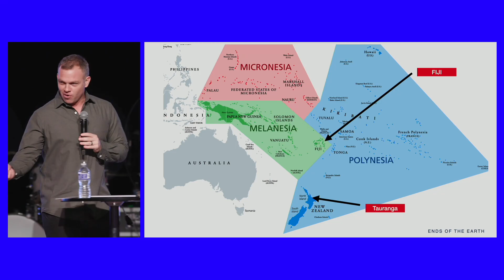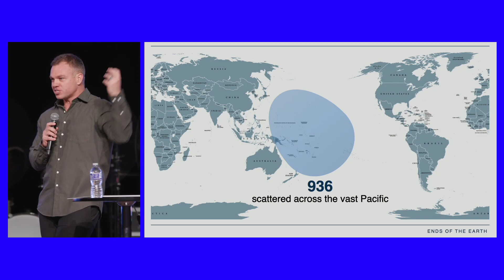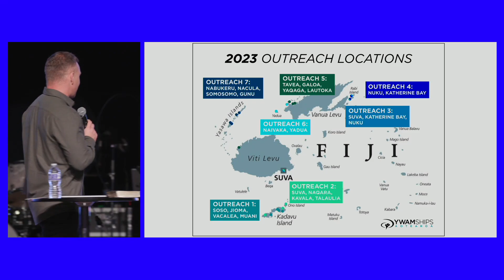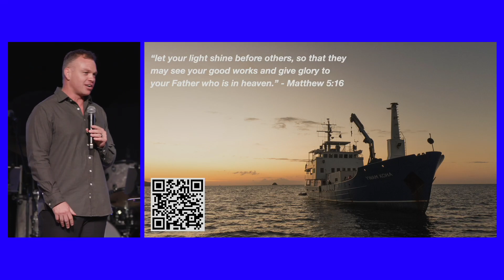Keys to an Effective Prayer Life : Part 2